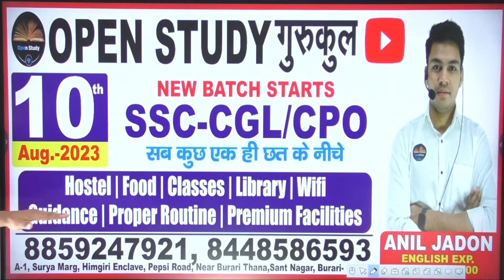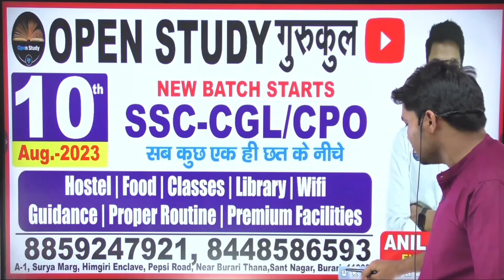SSC CGL/CPO pre + mains ll Complete Course ll Open Study Gurukul (Delhi)